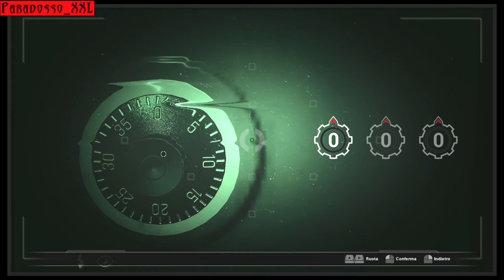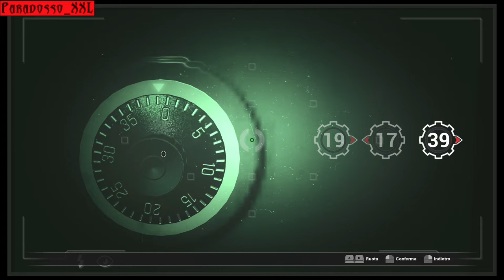Braced | FOBIA - St. Dinfna Hotel | Ep. 11